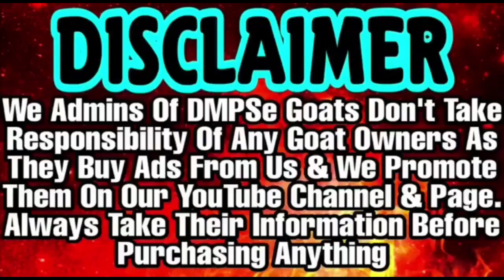Kota Female Lot at 11000 | Sabse Saste bakriya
5 kota female 2/2 dat 30/30 kg pra sbki 55000 only